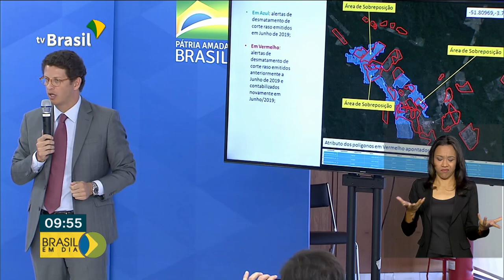Governo muda modelo de monitoramento ambiental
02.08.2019 - O Ministério do Meio Ambiente quer evitar distorções nos dados sobre o desmatamento e por isso vai criar um novo modelo para monitorar as áreas de risco, com imagens diárias em alta resolução.